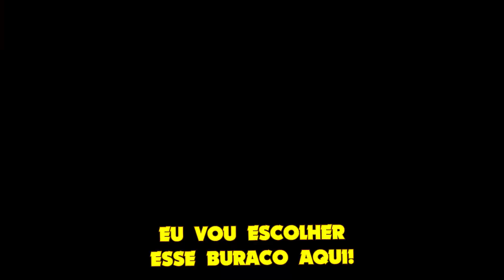(IM)POSSÍVEL SAIR DESSA ARMADILHA em 24h!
🧡 VEM COMIGO!!!